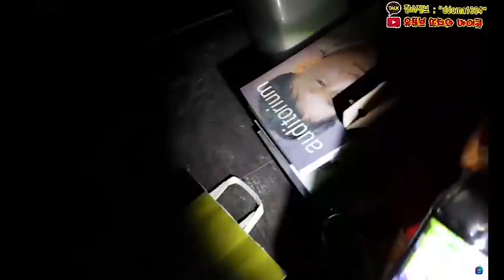[비공개] 흉가에 갇힌 또마를 도와주세요!!